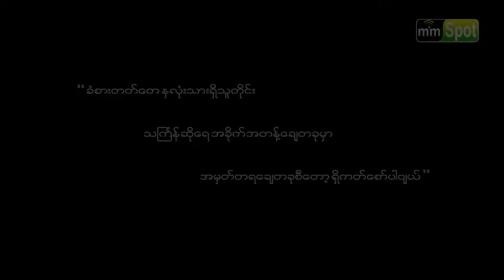ငါရို့သင်းကြန် - ရွီး- မာစတာခင်အောင် ဆို- တူတူ၊ နေမျိုးထွန်း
ကိုရိုနာနန့်ဗမာဗိုင်းရပ်စ်တိကြောင့် သင်းကြန်ပျောက်လားရရေ ရခိုင်ရို့အတွက် အလွမ်းပြေနားထောင်လို့ရအောင် ကော်ပီယူပနာ တင်ပီးလိုက်ပါရေ။ ဒေတေးခြင်းဖန်တီးသျှင်ရို့ကို ဒေနီရာက ခွင့်တောင်းပနာ ကျေးဇူးတင်လိုက်ပါယင့်။ သာလီစွပါ။